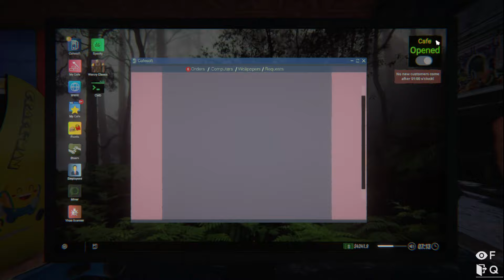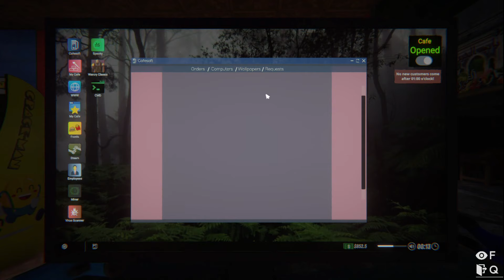Internet Cafe Simulator 2 - Day 3 Expanding The Shop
Day 3 in the cafe! Expanding the shop more and adding a 2nd floor. Added more PC stations & arcade games. Rearranged the whole shop. Started bitcoin mining. Doing some dirty work for the beggar and destroying the competition. Just another day in the life!